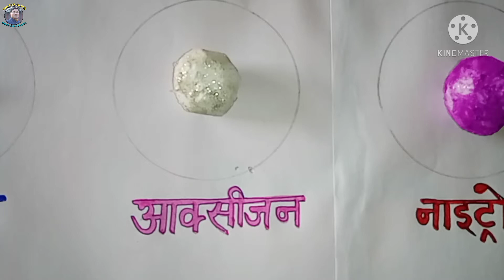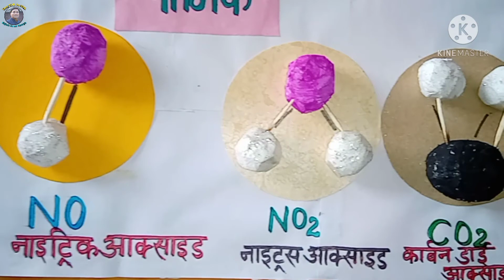Easy Science T.L.M.| तत्व तथा यौगिक | Structure of Atoms & Molecules of Elements & Compounds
An easy Teaching Learning Material (T.L.M.) of the Subject :- Science to teach the topic of "तत्व तथा यौगिक"|